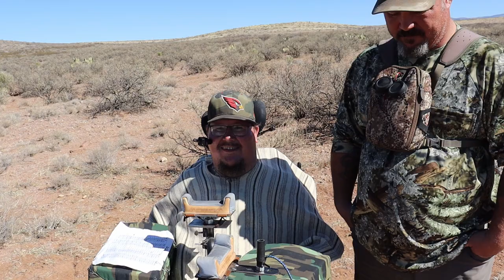2022 JAVELINA HUNT! BRUCE'S FIRST PIG!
An outstanding hunt with Bruce and Ryan. Watch as Bruce takes his first Javelina, which was a 30 year wait for him. Ryan takes a long-range shot at a big pig on the second day but barely misses.

Ryan has had to put in the work and get creative to overcome some of the hurdles he faces with having limited mobility. He's spent many years and hundreds of hours practicing for long range shots since hiking isn't possible. He's designed, and had special equipment built which is capable of handling such shots. Reloads his own ammo and is confident and capable in his equipment and skills. All to ensure he feels comfortable when a long distance shot opportunity arises. This kind of shot is not recommended for the average hunter. But due to the unique situation, and his specific training and equipment, it was our pleasure to assist him and get him in as close as possible for a shot opportunity. And boy did he impress! It was a difficult shot and he came very close to success! We love being able to support his passion for the outdoors. You almost got him Ryan! Looking forward to next year brother.